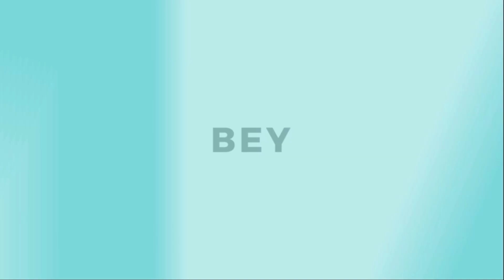DEVOILERAIS-TU UN SECRET DE TON AMI(E) POUR 1M F CFA ?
Un million de franc CFA ne se gagne pas tous les jours, nos animatrices MAMI & NIKITA tournent dans la ville de Bamako pour poser cette question aux passants et les réponses sont plus problématiques quand il y'a de l'argent en jeu.

@koumabey223, Rbai c’est bon ❤️